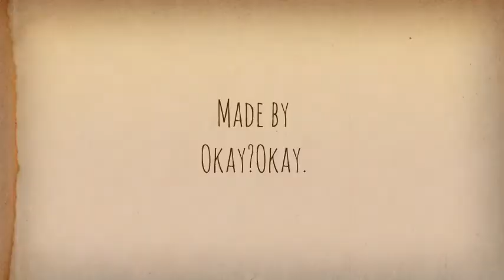|The Last of Us| Violet Hill - Music Video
Love this game so I decided to make this.

- Jess